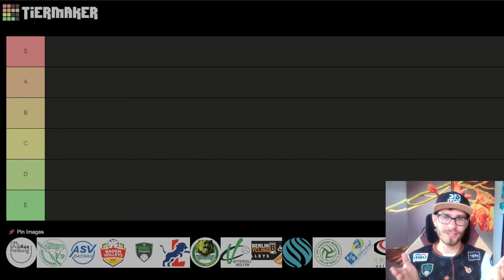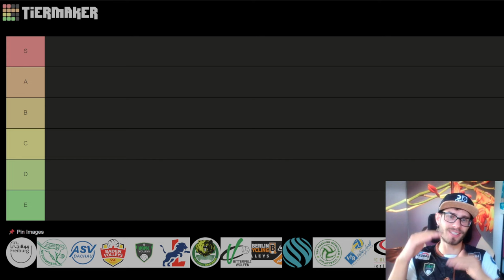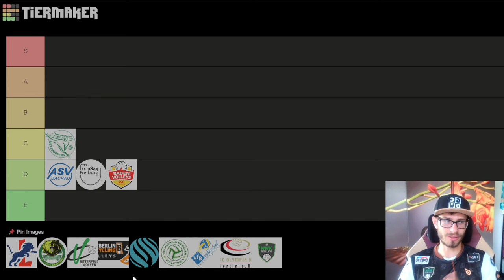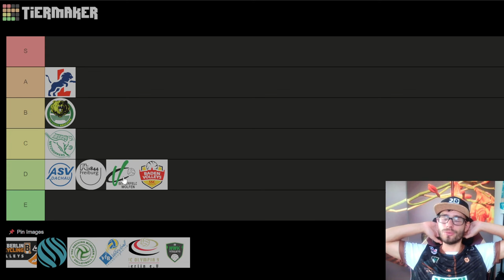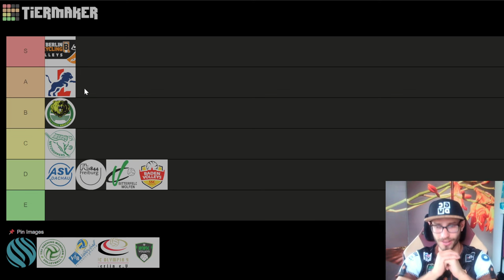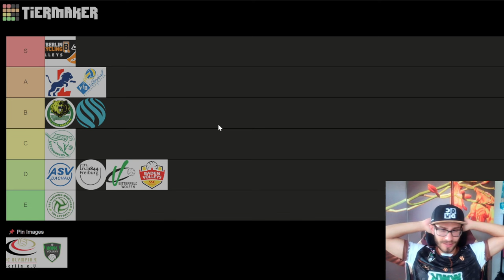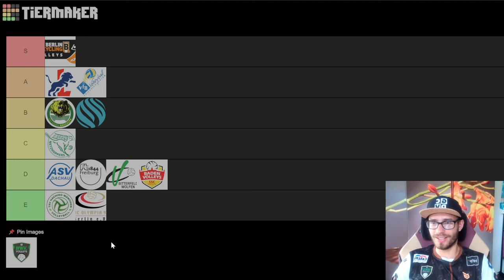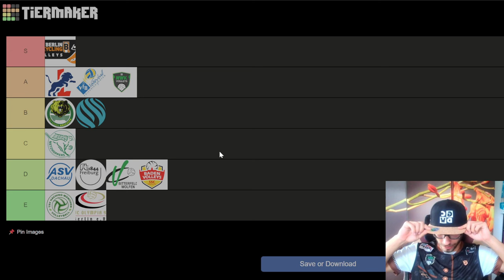So Stark Sind Die Teams der Volleyball Bundesliga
So stark sind die Teams der Volleyball Bundesliga. Die Volleyball Bundesliga Saison 2024/2025 steht kurz vor dem Start. Ich habe eine Tierlist gemacht, wie stark ich welches Team einschätze.
Mit dabei sind BR Volleys (Berlin Recycling Volleys), VfB Friedrichshafen, Helios Grizzlys Giesen, SVG Lüneburg, WWK Volleys Herrsching, VC Bitterfeld Wolfen, TSV Haching München, SWD Powervolleys Düren, FT 1844 Freiburg, Baden Volleys SSC Karlsruhe, ASV Dachau, Energiequelle Netzhoppers Königs Wusterhausen (KW) und VCO Berlin.
Hier die Ergebnisse des 1Komma5° Liga Cups 2024/2025:
1. BR Volleys
2. VfB Friedrichshafen
3. Helios Grizzlys Giesen
4. SVG Lüneburg
5. SWD Power Volleys Düren
6. WWK Volleys Herrsching
7. Netzhoppers Königswusterhausen
8. VC Bitterfeld-Wolfen
9. Baden Volleys SSC Karlsruhe
10. FT Freiburg
11. TSV Haching München
12. ASV Dachau

Doch wer sich dann in der Gruppenphase der Volleyball Bundesliga durchsetzen wird, ist wieder etwas ganz anderes. Deshalb erzähle ich euch, wie stark ich welche Teams der Volleyball Bundesliga einschätze und unterglieder die Teams in eine Tier-Liste.